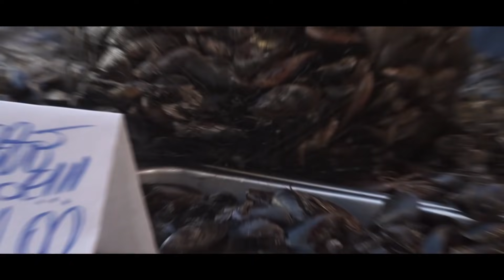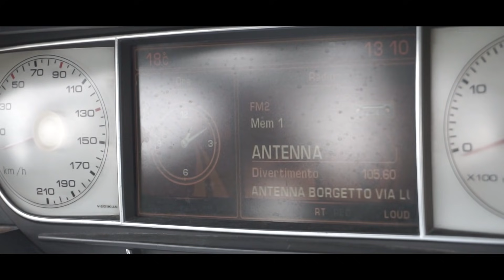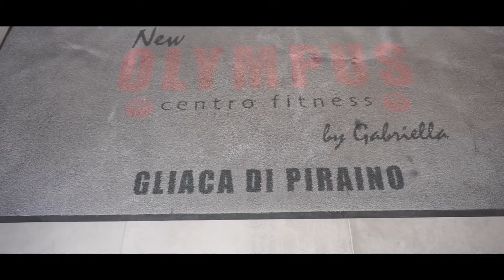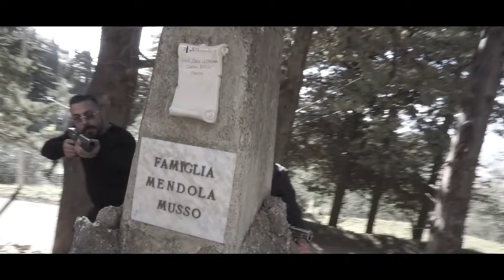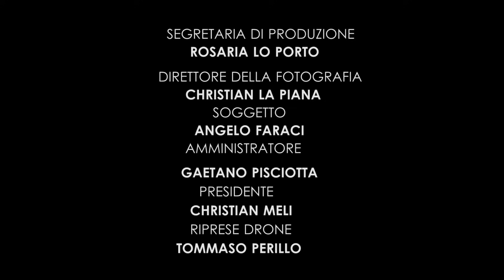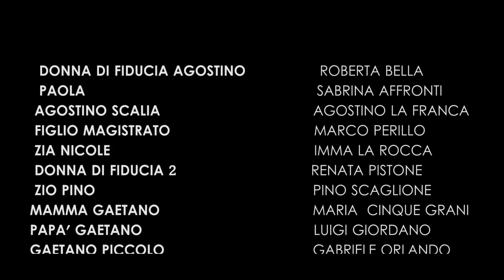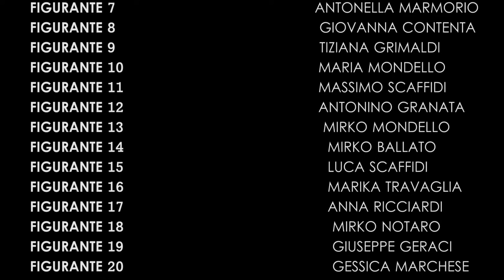CIO' CHE NON TI HO DETTO 2 LA FICTION TV SICILIANA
ANGELO FARACI :REGISTA
CHRISTIAN LA PIANA:DIRETTORE DI FOTOGRAFIA .
LA SERIE E'STATA REALIZZATA CON VOLTI SICILIANI GIA' BEN  NOTI TRA CUI LA FIGURA DI GIUSEPPE LUCANIA DA RAGAZZI FUORI,GLI ATTORI DI FICTION TV MICHELE LI VOLSI E MACALUSO,L'ATTORE SHOWMAN TOTO' BORGESE. HANNO PARTECIPATO INOLTRE LA CANTANTE NEOMELODICA ROBERTA BELLA , NICOLE ALDUINA PICCOLA SHOWGIRL RAI , IL PICCOLO MARCO PERILLO TARGA D'ARGENTO ,LA CONDUTTRICE TV PATRIZIA TIRENDI,  LA SHOWGIRL PALERMITANA MARIKA FARACI , E LA SHOWGIRL SICILIANA ANNA TERESI. LA  FICTION TV SICILIANA IN COLLABORAZIONE CON RAI CINEMA  SARÀ' PREMIATA AD OTTOBRE 2019 .